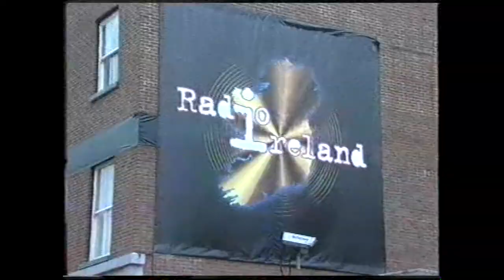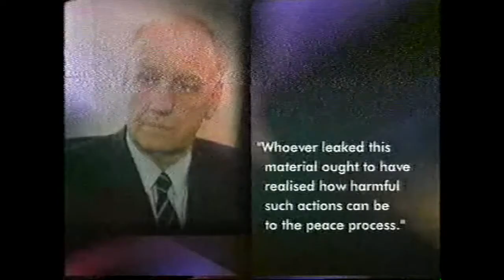1997 10 17 FRI